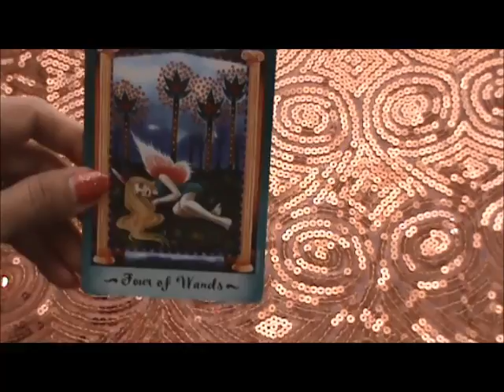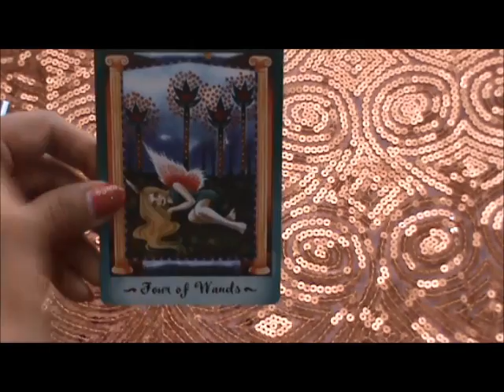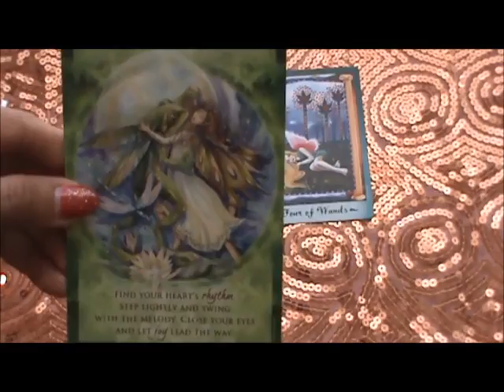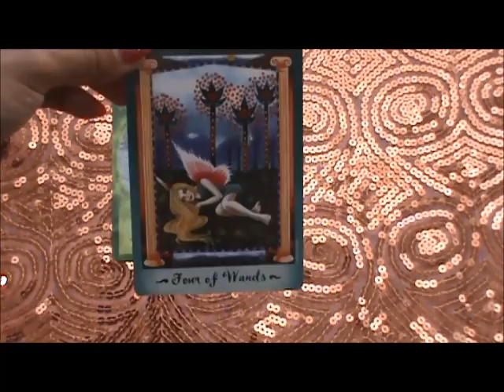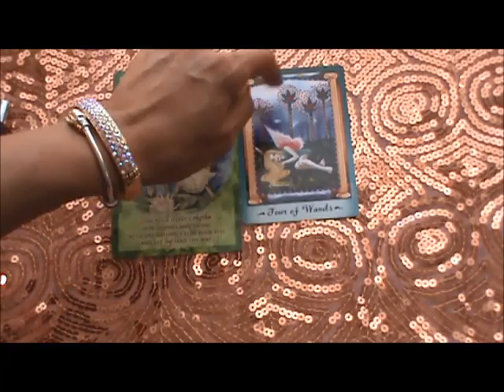Daily Tarot Oracle Reading July 16, 2014